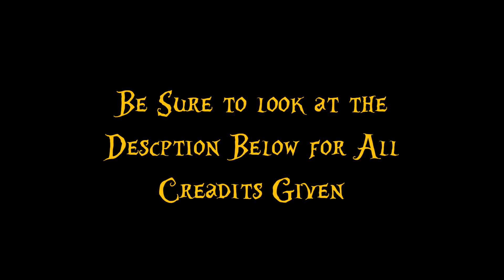IMVU Dance Video Happy Halloween English Cover By Lady Amena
IMVU has many Dance poses through out its chat rooms, In this video you will see me useing one of these pose stands.  As well as some of my past costumes and looks and a hint at a future look to come.

Its been a Bit since I did a IMVU Dance Video so this one is done to the Song Happy Halloween English Cover.  Ill be sure to leave a link to the Video for the Song.

The Music in the Video is an English Cover of Happy Halloween By JubyPhonic. Here the Link:

Be Sure to sighn up to use the app.